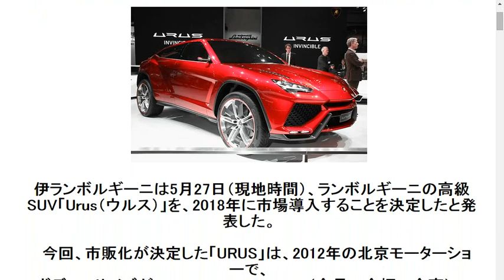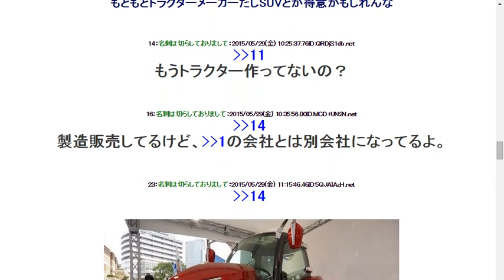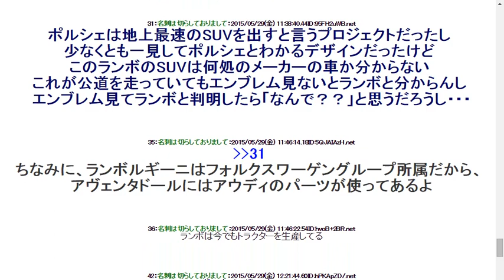【画像】あのランボルギーニが市販化する高級SUV『Urus』をご覧ください